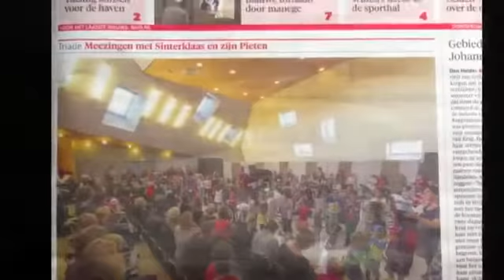Triade Den Helder Sinterklaasfestijn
December 2013, een fantastisch Sinterklaas Meezing Festijn bij Triade in Den Helder. Het was een groot feest vol muziek, zang, dans en prachtige creaties van de kinderen uit het kunstatelier.